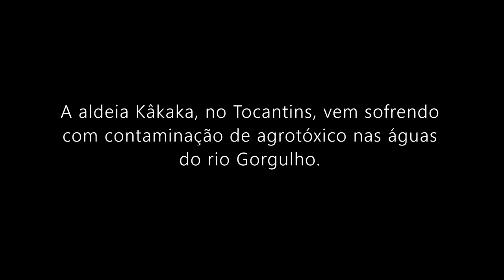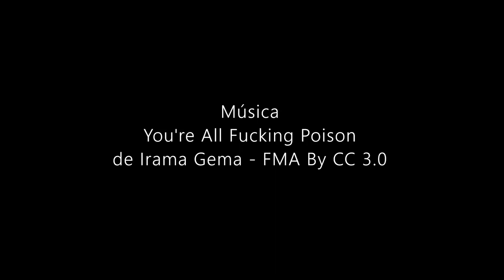Veneno na aldeia do povo Xerente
A aldeia Kâkaka, no Tocantins, vem sofrendo com contaminação de agrotóxico nas águas do rio Gorgulho.
Os indígenas Xerente acreditam que a contaminação vem de plantações de cana e soja de uma área nas proximidades da aldeia.
Eles querem que as autoridades investiguem a origem da contaminação e cessem os danos na aldeia.